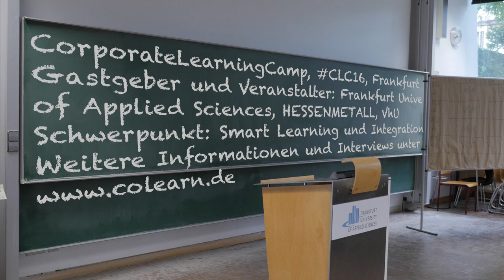CLC16-Interview mit Deborah Schnabel und Benedikt Pape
Am Rande des CorporateLearningCamps (CLC16) sprachen Deborah Schnabel und Benedikt Pape über ihre Session.